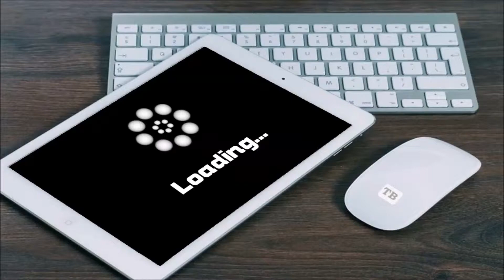Let's Play Mini Candy Grabber - TecBrand PlayingCorner